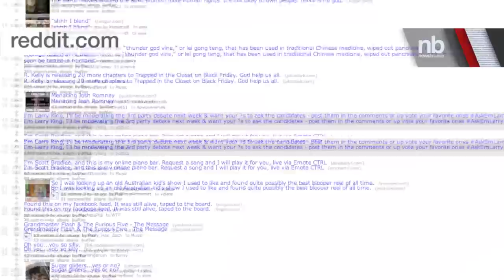EXCLUSIVE VIDEO: Larry King Talks 3rd Party Presidential Debate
From AP.com:

ST. PAUL, Minn. (AP) — Larry King, the celebrated talk show host accustomed to A-list interview guests, has agreed to moderate a debate featuring a squad of minor-party presidential candidates.
The former CNN giant will guide next Tuesday's debate in Chicago, which will be broadcast on the Internet. The candidates taking part are the Libertarian Party's Gary Johnson, the Green Party's Jill Stein, the Constitution Party's Virgil Goode and the Justice Party's Rocky Anderson.
King told The Associated Press that it's clear none of them will win, but he said they all deserve a voice in the presidential race. Democrats and Republicans are keeping tabs on Johnson and Goode, two ex-Republicans who could be factors in key battleground states.
"They have a story to tell. It's a valid story," King said. "It's a two-party system, but not a two-party system by law."
King left CNN in 2010 and now hosts a show on Ora.TV, an on-demand Internet channel.
The debate was organized by the Free and Equal Elections Foundation, which has criticized the debates between Democratic President Barack Obama and Republican challenger Mitt Romney for excluding third-party candidates and coming off as too programmed.
Organizers say at-home viewers will be encouraged to submit real-time questions on the social media like Twitter, where they'll get King's attention with the "AskEmThisLarry" hashtag.